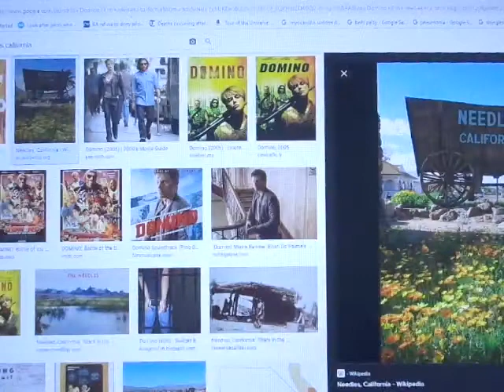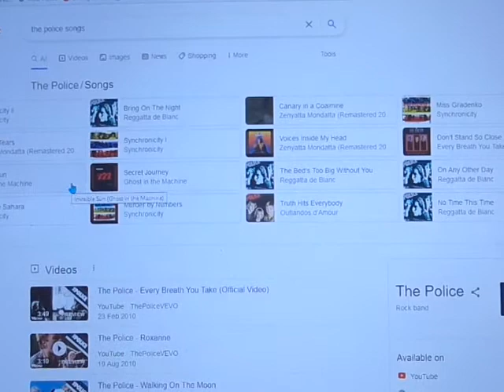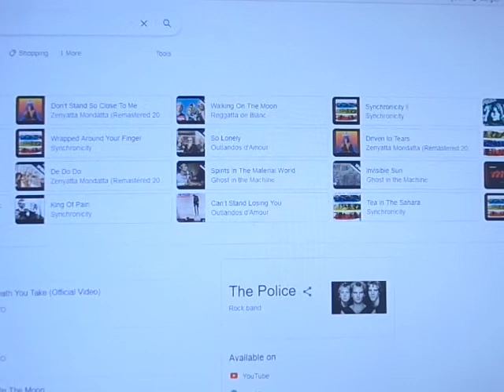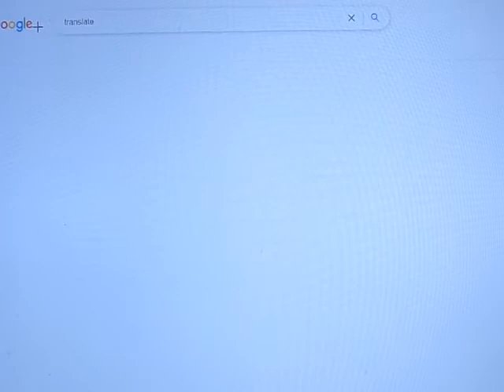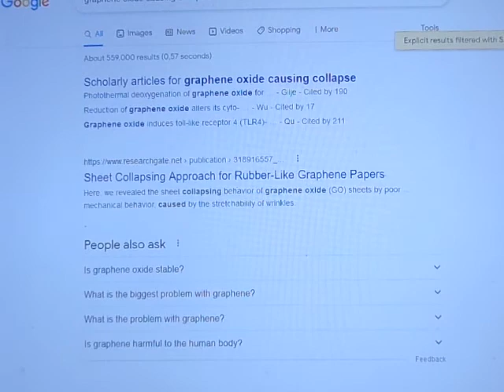The FALLEN Madonna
With ze Big B.